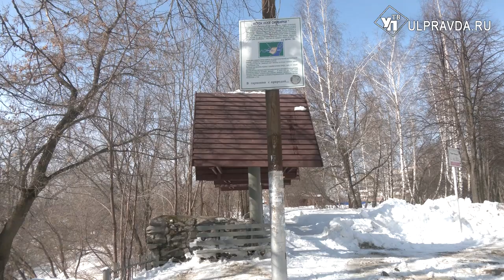Праздник воды. В Ульяновской области благоустроят 24 родника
22 марта ежегодно отмечается Всемирный день водных ресурсов. В честь праздника специалисты рассказали про результаты благоустройства водоёмов в прошлом году и поделились планами на будущее.